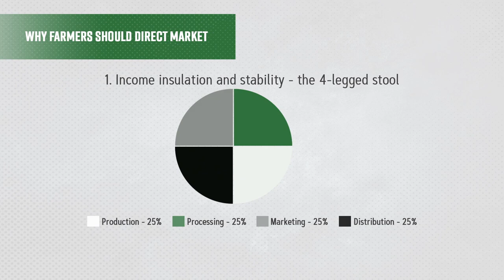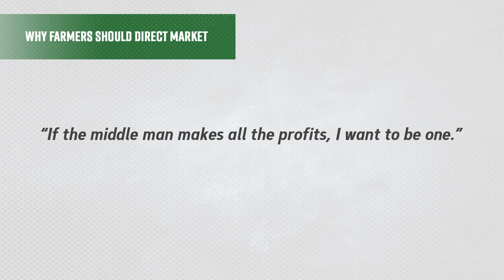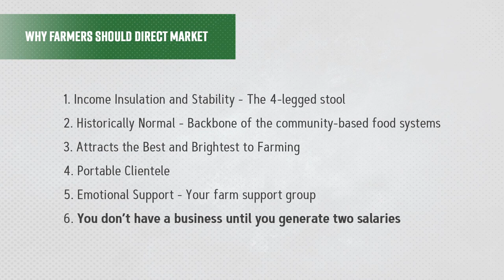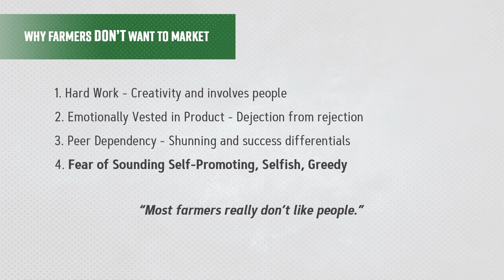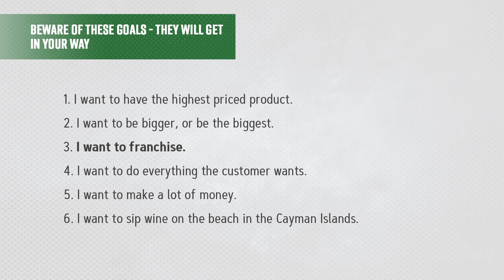SGF’s The Grazier’s Marketing School with Joel Salatin The Cornerstones of Direct Marketing 1:5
Our mission is to help create a healthy planet and people through profitable grass-based livestock production.

This episode comes from The Grazier’s Marketing School.
Joel Salatin discusses “The Cornerstones of Direct Marketing”.

Want to try the first lesson from SGF's GMS  by Joel for FREE?
Joel, Sheri, and Carolyn are full of wise words...

OR
Read some of Joel's writings From our online article vault:

Grassfarming is a 24-7 job and you can’t always get away.